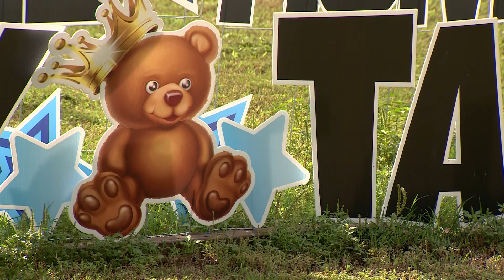Baby born in Jeep